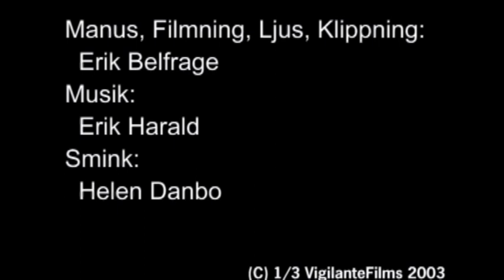Dödsögonblick (Moments of Death)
A woman's last moments of death is horryfying and at the same time beautiful...